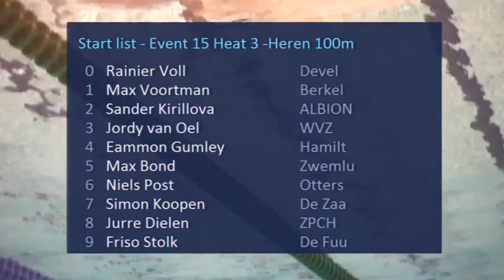Event 15 Heat 3 -Heren 100m vlinderslag - Eindhoven Swim Cup 2014 | Zwemmen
Eindhoven Swim Cup 2014 - Event 15 Heat 3 -Heren 100m vlinderslag